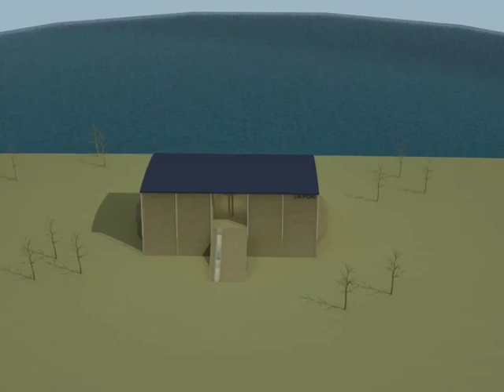Japanese pavillion Expo 92 - Tadao Ando Animation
Japanese pavillion - Tadao Ando  Animation
model: archicad
render: 3ds max
movie: ulead, photoshop extended
By Papp Niki